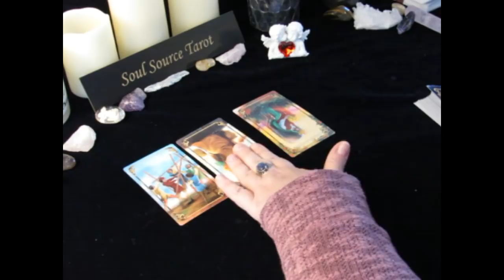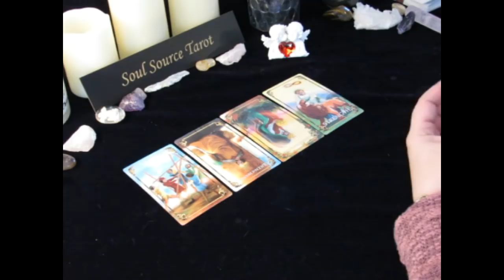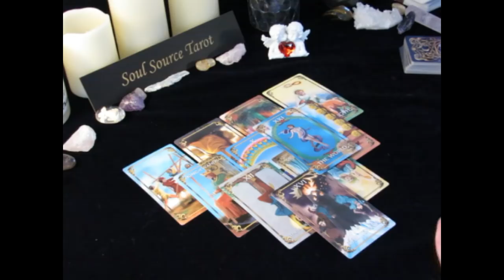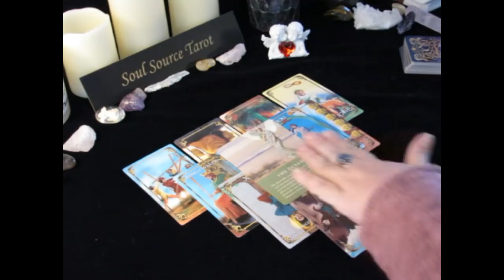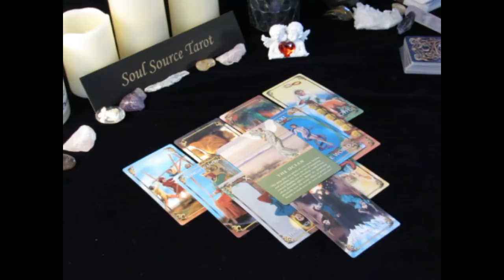~Taurus~General Reading~January 8th to 14th, 2018 Weekly General Tarot Reading~